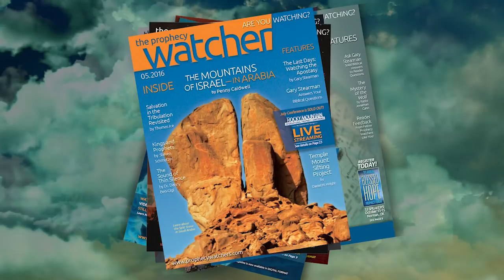Prophecy Vault: The Nephilim Conspiracy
It’s always exciting when L.A. Marzulli joins us. His worldwide travels in search of the biblical Nephilim is a fascinating journey into the ancient past. Have you ever wondered why God would destroy His entire creation in the flood of Noah? Could it have something to do with the infiltration of the Nephilim we read about in Genesis chapter 6?

L.A. believes the Nephilim fled the Promised Land leaving behind physical proof all over the world, gigantic, megalithic architecture with no human explanation. Even our greatest engineers can’t explain how these massive monuments and abandoned cities were constructed.